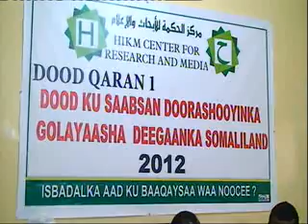dood cilmiyeed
, somali, somaliland, somalia, Hargeysa, heeso, Riwaayado. Djibouti, jabuuti, Somali songs, burco, Somaliland, Somalia, somali Songs, Afrika, muqdisho. hees cusub,fanaan, puntland,ciyaaro, somali music.